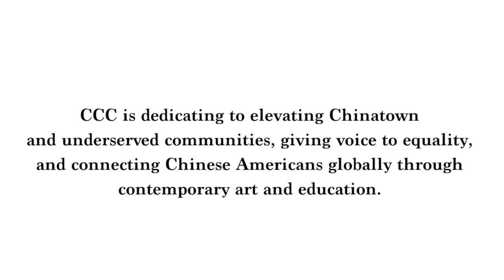Lecture Highlights - Dreams with Tim Yip